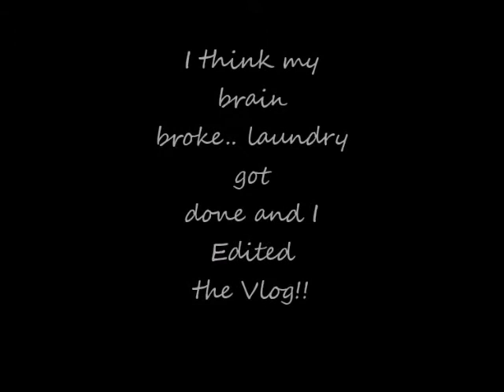Its Finally here!!!!